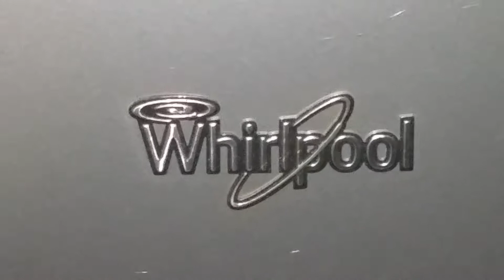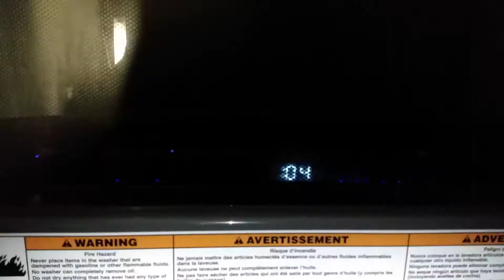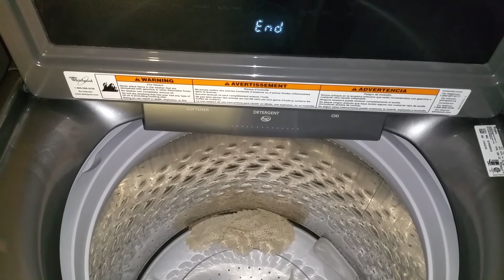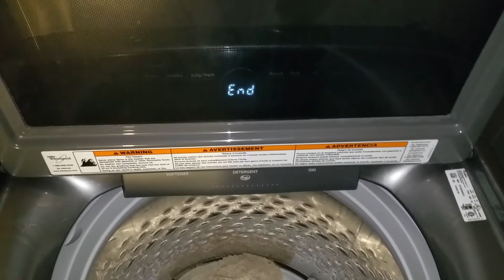Whirlpool Cabrio 2015 part 4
Washing some doilies and a pair of womens socks on Delicate/Deep Water cycle.